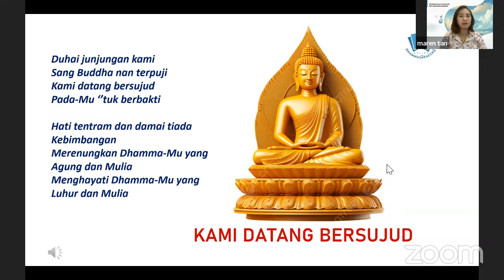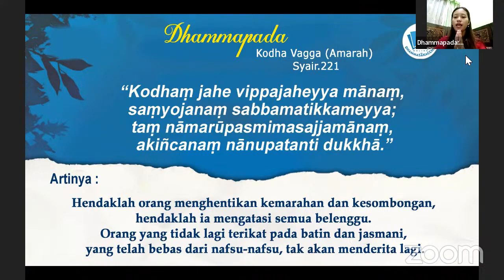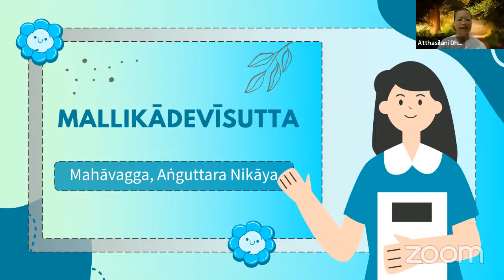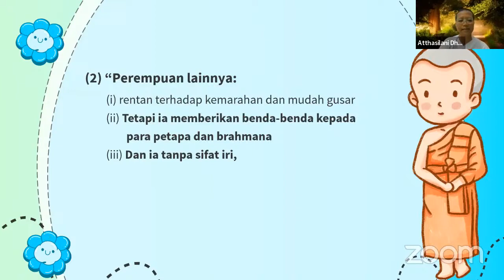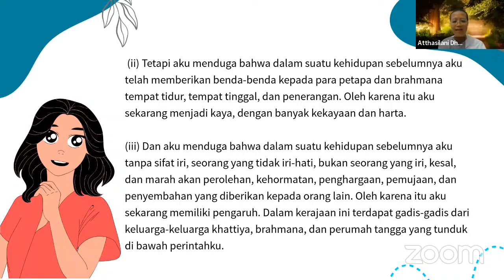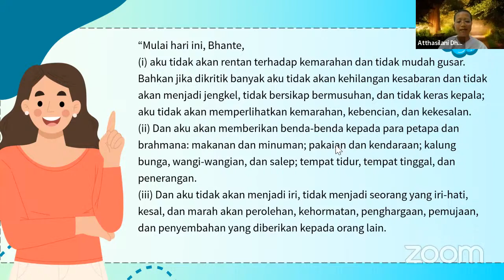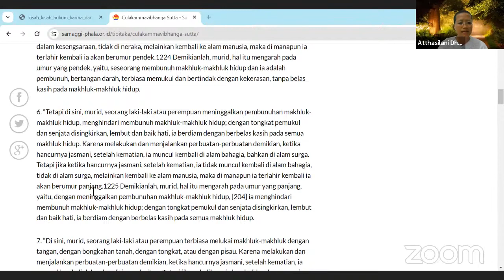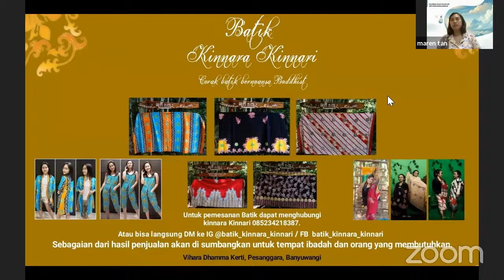Mallikādevīsutta || Aṭṭhasīlanī Dhammanandinī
Sebulan Pendalaman Dhamma
Episode 27

Season 5